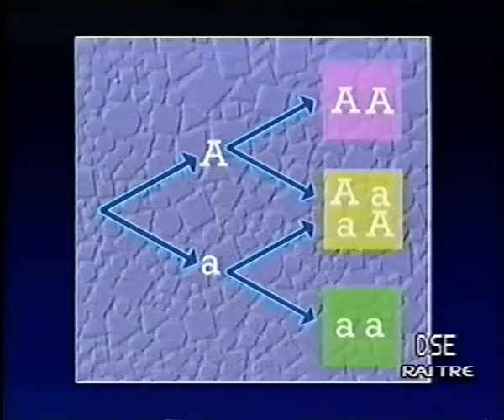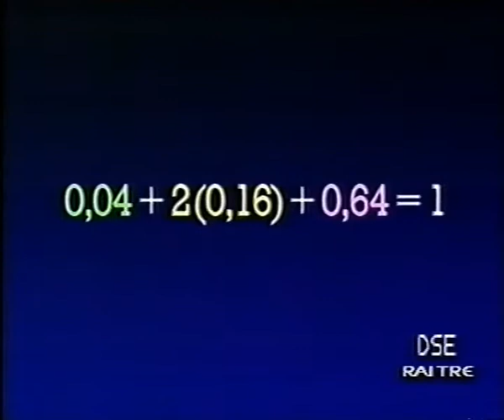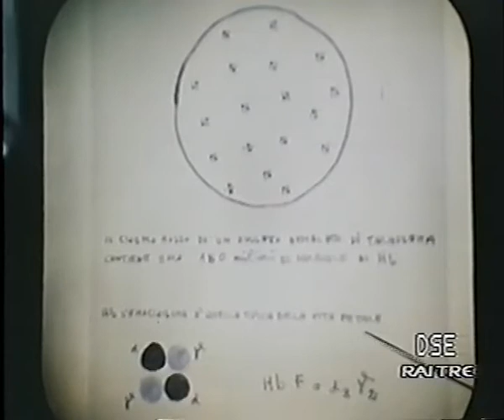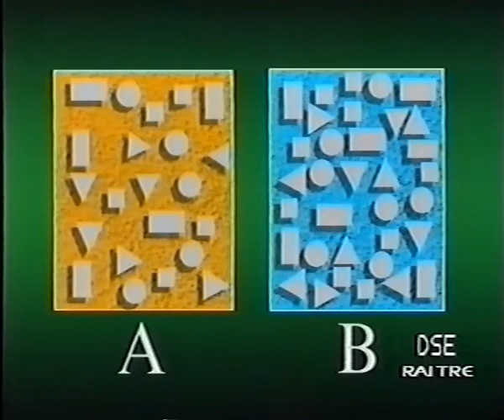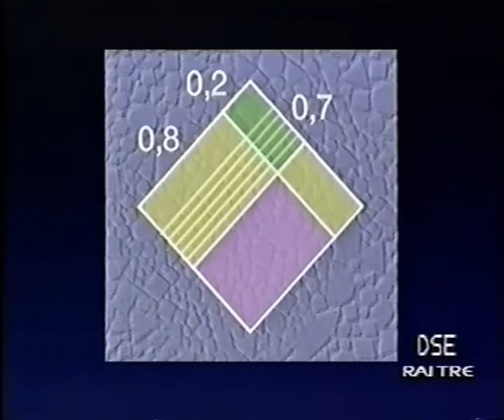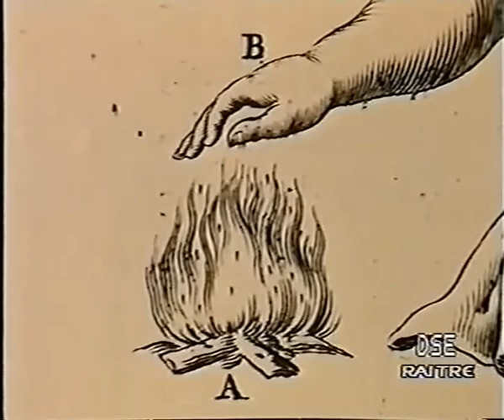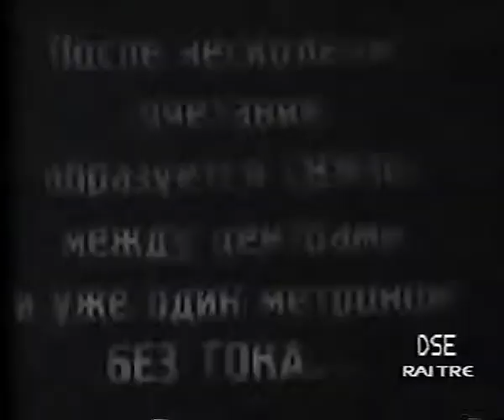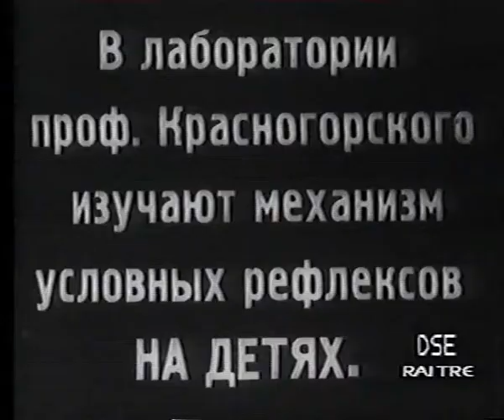L'evoluzione e i suoi meccanismi 02. le ultime scoperte "anni '90" (DSE)